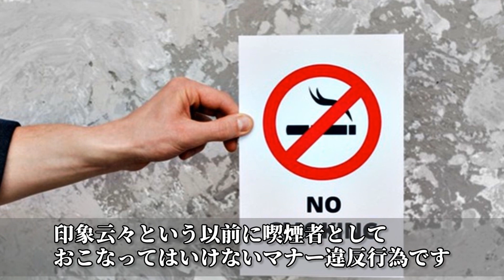当てはまったらヤバい！！運転時の喫煙者ドン引き行動5選！？【funny com】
タバコを吸わない人のなかには喫煙者と一緒に車へ乗るのは気が重いという人も少なくありません。デリカシーに欠けたごく一部の喫煙者の車内での言動は、タバコを吸わない人にとってキツいものです。おもわず目を背けたくなるような光景も見られます。そこで今回は運転時の喫煙者ドン引き行動についてご紹介します。

引用元